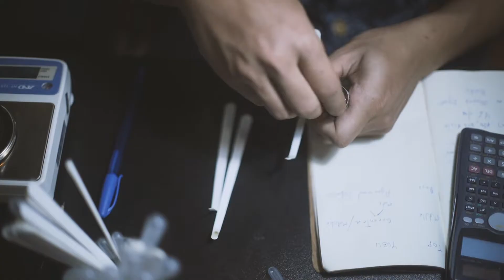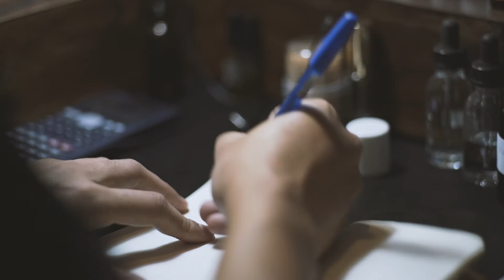RakDok Talk l Siam 1928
มรดกจากรุ่นสู่รุ่น จากน้ำอบน้ำปรุงสู่น้ำหอมกลิ่นอายคนไทย การพัฒนาผลิตภัณฑ์ที่ยังคงคุณค่าของมรดกทางวัฒนธรรมได้อย่างลงตัว Siam 1928 กลิ่นหอมของสยามที่เต็มไปด้วยเรื่องราวของความเป็นไทย